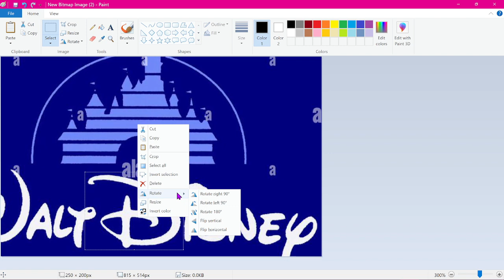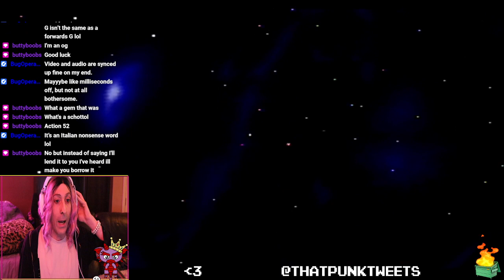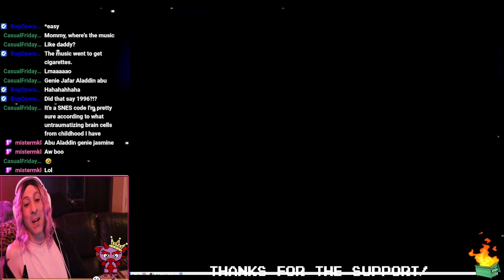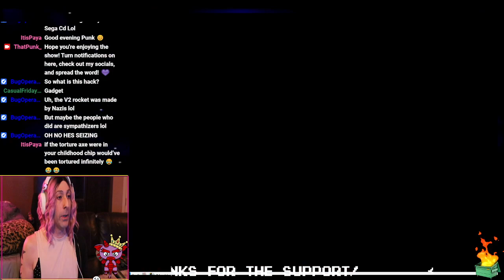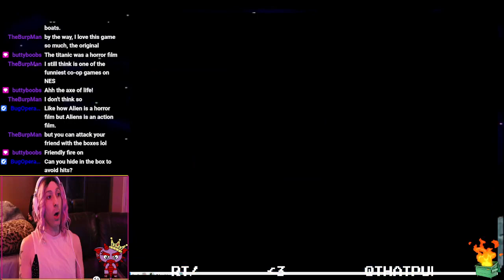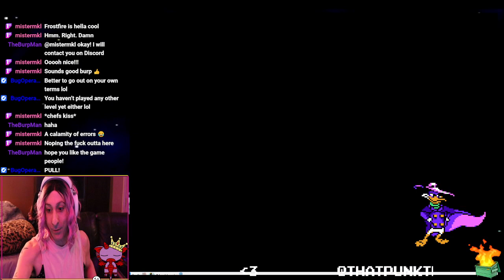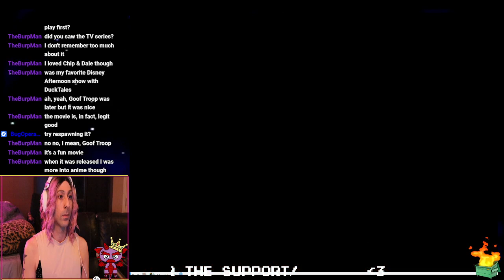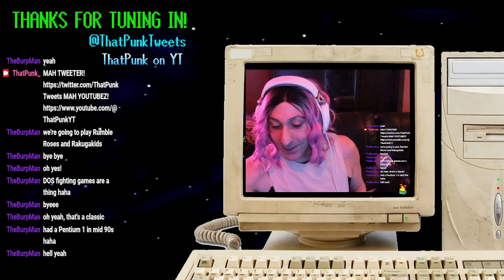07-11-2023 Disney Afternoon Lineup!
We played a bunch of games based on shows from the Disney Cartoon Afternoon Lineup from the 90's!

In this stream we played:
Aladdin (NES)
Chip and Dale Hack (NES)
Darkwing Duck Hack (NES)